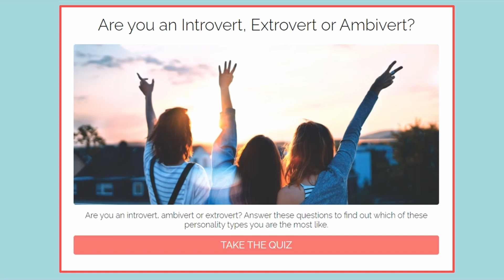The Introvert Guide to Making This SKILL a SUPERPOWER// Use Introversion to Your Advantage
Okay, so are you really an introvert? Great because this video is the Introvert Guide to Introversion.